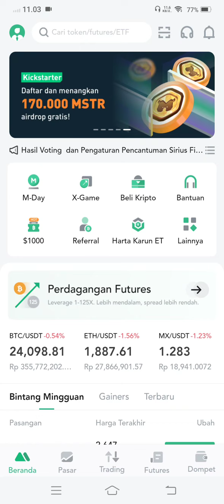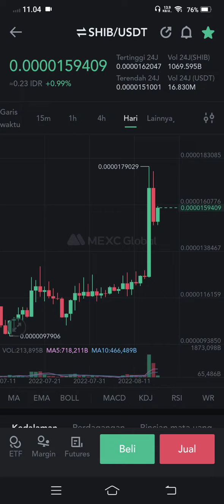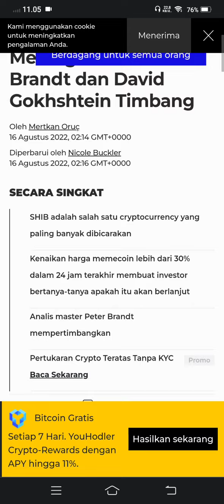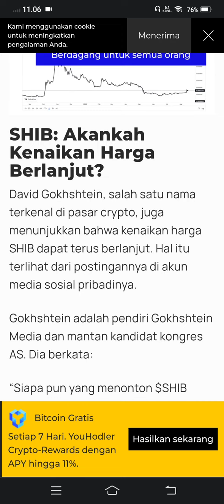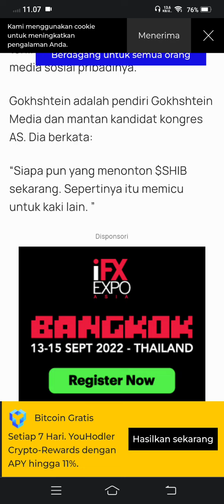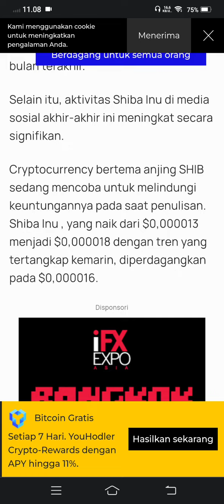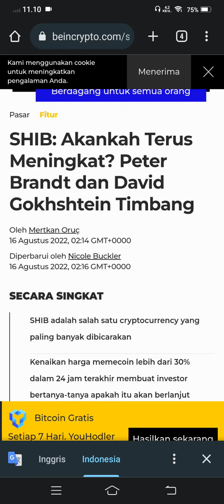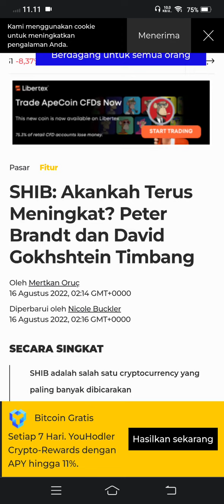TUH KAN SHIBA INU..!!! MEREKA AJA MASIH PERCAYA..